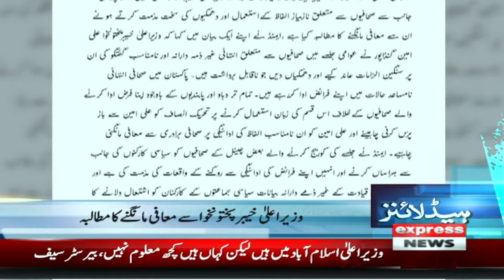Faisal Vawda In Action | Something Big Is Cooking | News Headlines 1 AM | Pakistan News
CM KPK Ali Amin Gandapur Missing | PTI In Trouble | News Headlines1 AM | Pakistan News
Islamabad latest Situation | PTI Senior leadership arrested | News Headlines 1 AM | Pakistan News

Islamabad Police Arrests PTI Leadership | Sher Afzal Marwat | News Headlines 1 AM | Pakistan News